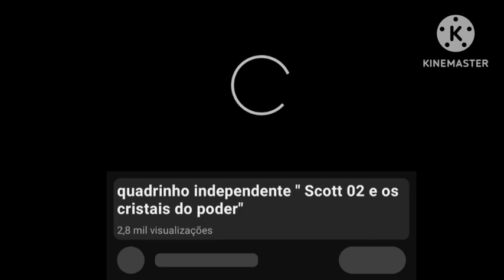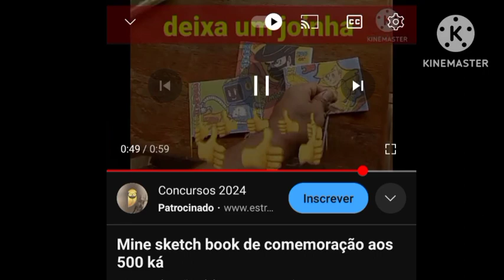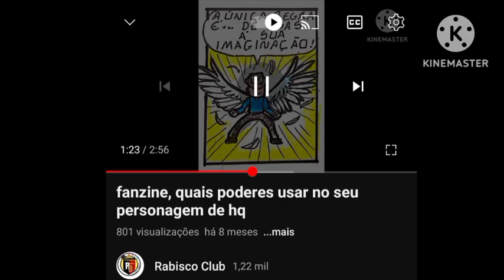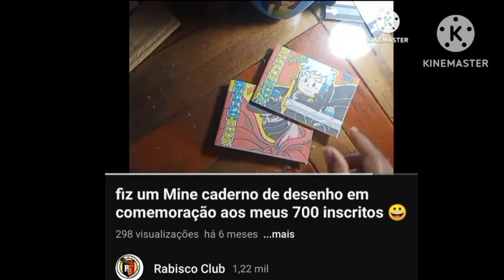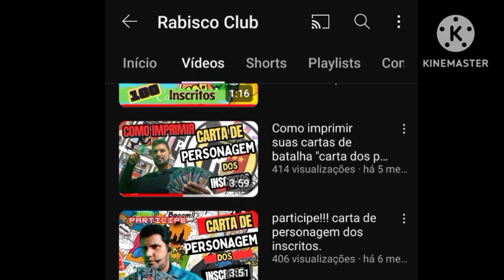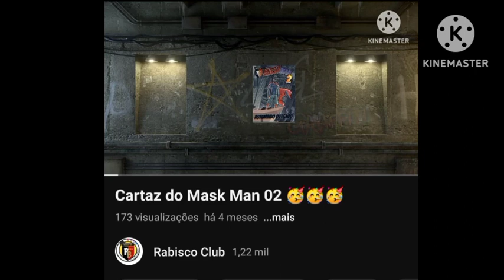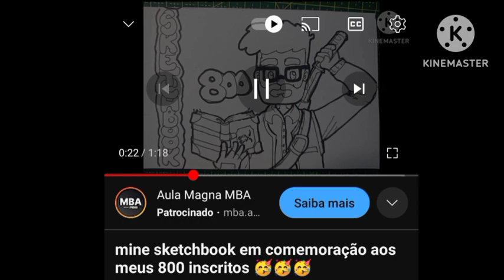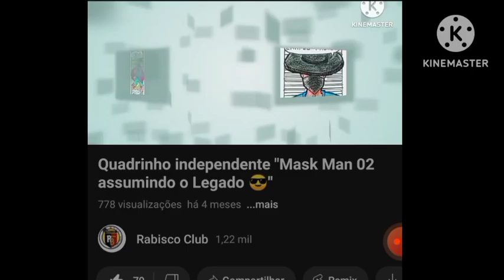Retrospectiva do canal Rabisco club 2023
neste vídeo eu faço um react dos vídeos do meu canal no ano de 2923